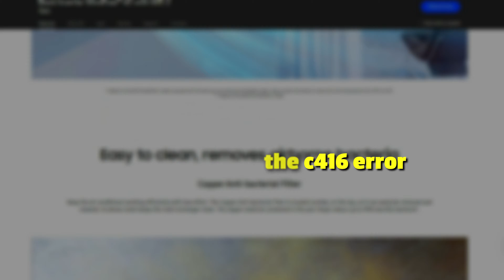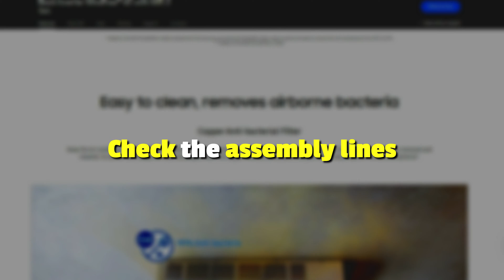How To Fix Samsung AC C4 16 Error Code - Meaning, Causes, & Solutions (Easy Fix!)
How To Fix Samsung AC C4 16 Error Code - Meaning, Causes, & Solutions (Easy Fix!). In this video tutorial I will show you how to fix Samsung AC C4 16 error code.

The error code c416 on the Samsung AC indicates the system has low refrigerant levels.
• Gas leak
• Leaky rubber seals
• Loose assembly lines

Now, let’s look at the best solutions you can apply to fix the c416 error
Fix the gas leaks
To seal a gas leak, use this procedure:
• Switch off the unit
• Pump down the gas to the compressor
• Disconnect the copper pipes
• Check for any leakage with shampoo water
• Close the leak with a brazing kit
• Check the pressure with nitrogen gas
• Vacuum the system
• Charge the refrigerant  unit until you get the desired pressure.
Please note that this is a procedure that requires expertise.

Check the rubber seals.
The seals are located where the AC lines attach to the condenser. Check the seals for any oil and dirt, and clean them before installing.

Check the assembly lines.
Inspect the assembly lines and ensure that they are not loose. Tighten the lines to avoid any leaks along the system.